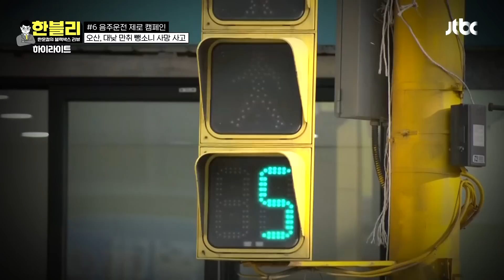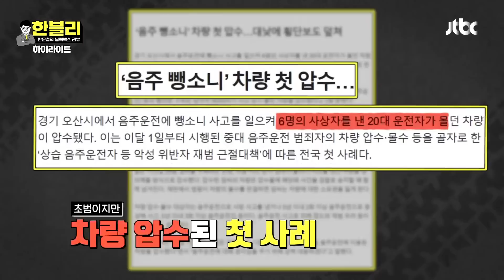[하이라이트] 이해할 수 없는 만취 주행, 눈 깜빡할 사이 횡단보도를 덮친 음주 뺑소니 | 한블리 (한문철의 블랙박스 리뷰) | JTBC 230727 방송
[하이라이트] 이해할 수 없는 만취 주행, 눈 깜빡할 사이 횡단보도를 덮친 음주 뺑소니

00:00 인트로
00:43 공포의 주차타워
06:03 주차타워에 차량 정보가 삭제되었다?!
07:34 함부로 구조 작업도 못하는 주차타워..
08:30 차량몰수법 첫 사례, 오산 대낮 만취 뺑소니 사고
11:54 사고 5분 전에 일어난 또 다른 사고?
17:40 [39회 다시 보기] 상습 음주운전자들의 뻔뻔한 태도